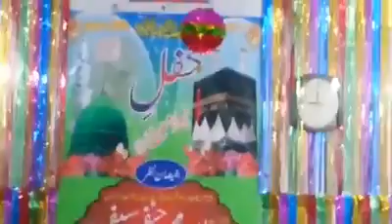Sadia akhay anj da sohna by sufi saifullah saifi beautiful mehfil